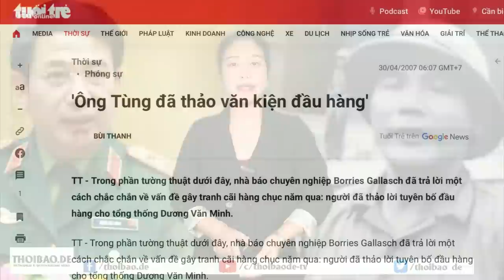„Đập chuột vỡ bình“ – Kinh tế VN tan hoang!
Trong tình hình hiện nay, nếu bỏ mặc thị trường tài chính, bao gồm chứng khoán, ngân hàng, trái phiếu doanh nghiệp, thì có thể dẫn đến một hệ lụy dây chuyền gây nên sự sụp đổ cho toàn ngành kinh tế. Tuy nhiên, gỡ cái mớ bòng bong này là một vấn đề cực lớn và cực rối rắm.